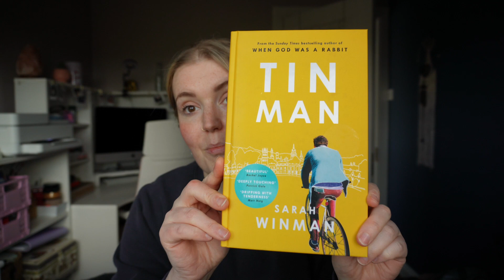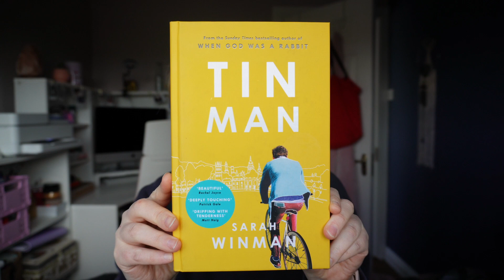booktube newbie tag | come chat with me about my channel & where i found my love for reading 📚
hi friends :)

you know how they say better late than never? well i've taken that to the extreme because this is my TENTH upload to youtube, and i'm finally getting around to the booktube newbie tag 🏷️

come chat with me about why i set up my channel, and about where my love for reading comes from 💛

where do you think that you found your love for reading? :)